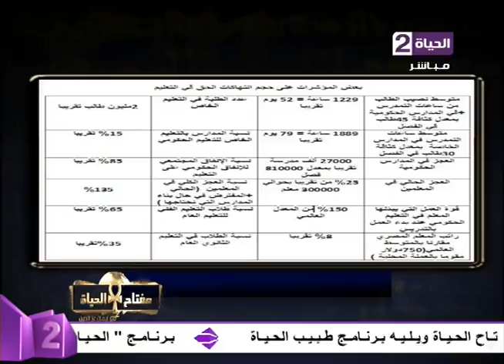مفتاح الحياة -مدير مركز الحق بالتعليم "نحتاج 27 الف مدرسة وعدد الطلاب يجب أن لا يتعدى 33 فى الفصل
مفتاح الحياة - تقدم الإعلامية ايمان عز الدين تقدم برنامج توك شو جديدا، يحمل اسم "مفتاح الحياة" يناقش الموضوعات السياسية والفنية والاقتصادية على قناة "الحياة 2"